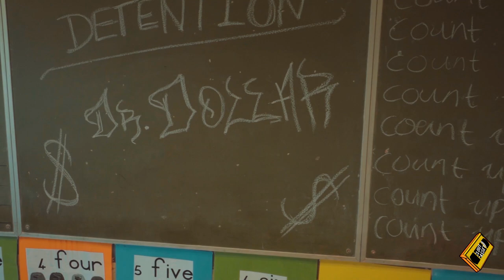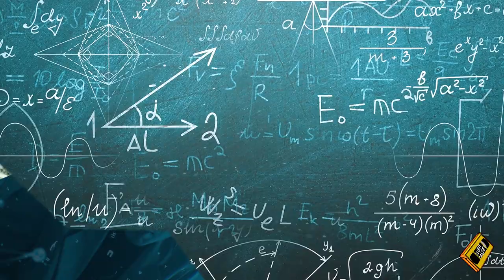Clout Cassette & Try Again - Calculate (Official Video) Dir.